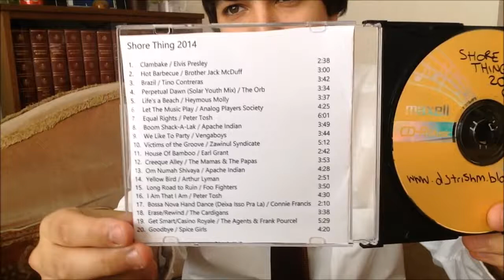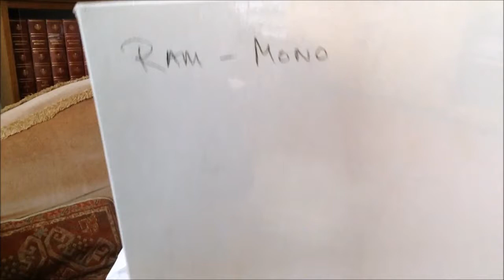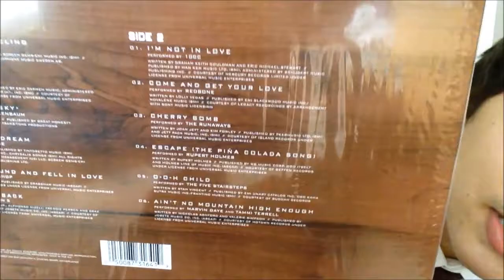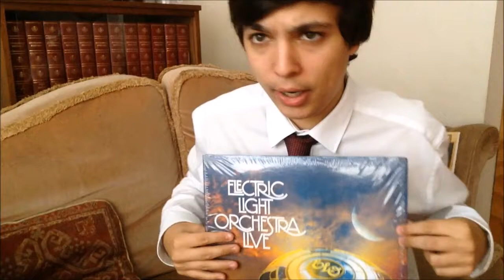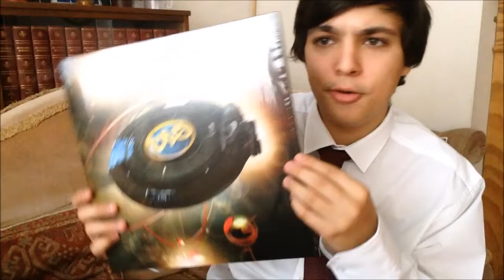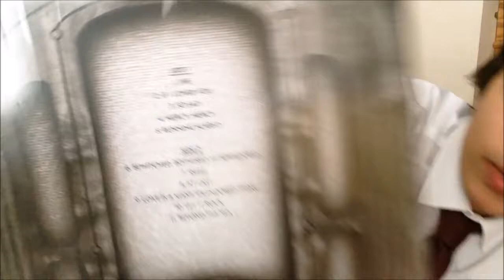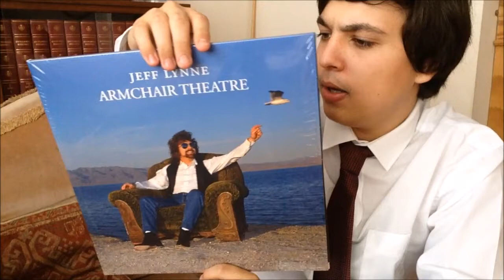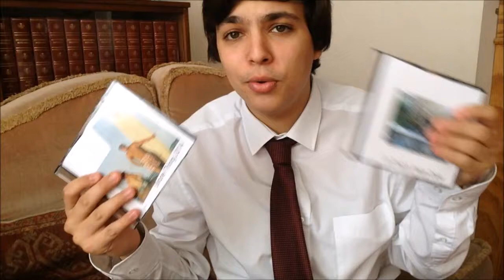Vinyl update 35: VCLT from Trish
Lots of new cool records here including a lot on brand new album releases.